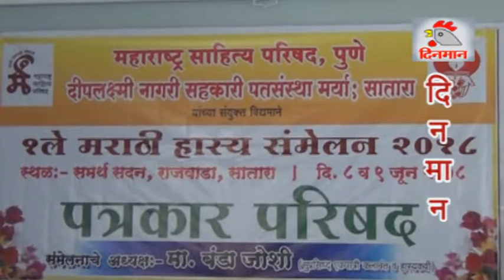साताऱ्यात 8 आणि 9 जूनला होणार हास्य संमेलन